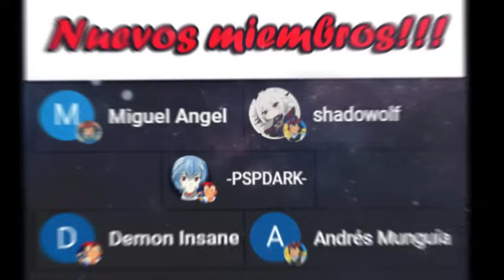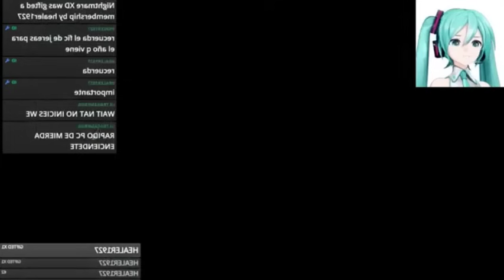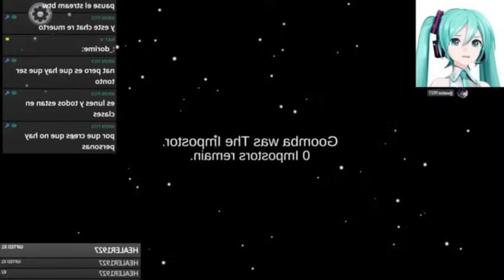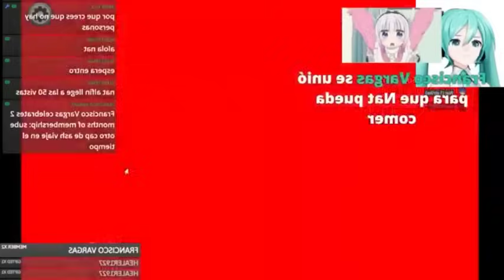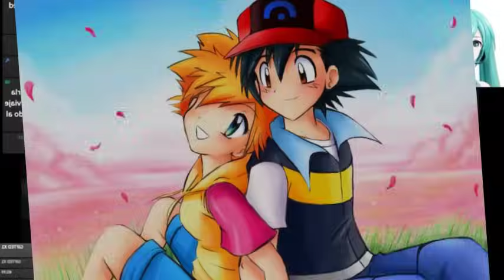Y si Ash conocía su futuro antes de empezar su viaje? // Ash x Harem | Capítulo 97 al 101